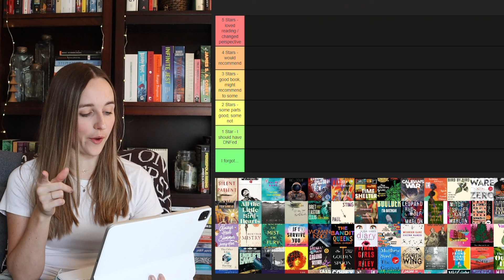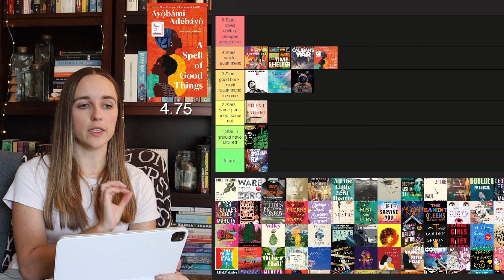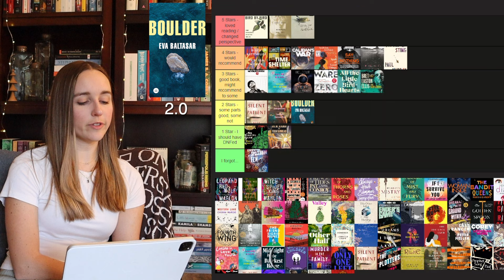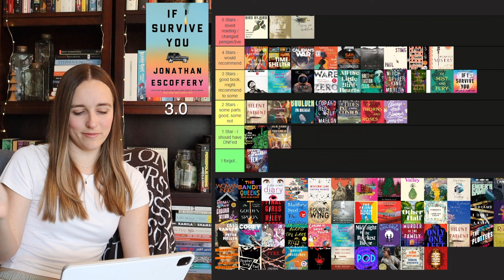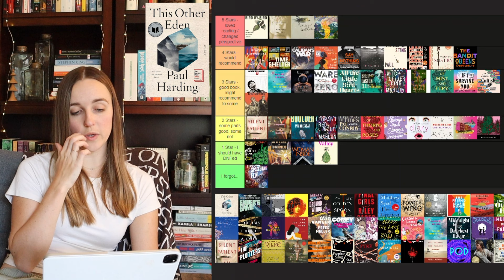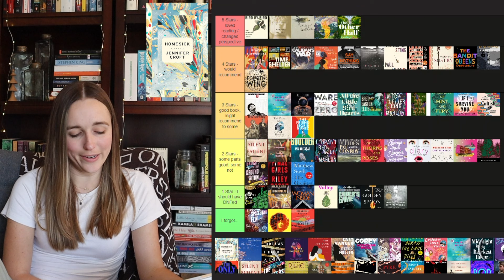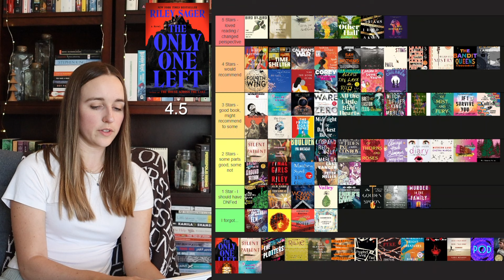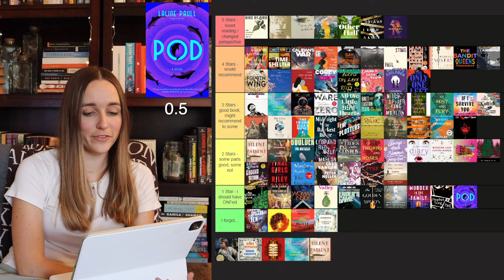Giving Star Ratings to Every Book I Read in 2023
Historically, I almost never rate books. It has made me nervous to do because it felt so definitive. But every time we come to the end of a year, I get jealous of all the stats that I don't get to be a part of because none of my books have ratings. So I figured for 2024 I would rate my books, and I thought a little immersion therapy would help me get over my anxiety around it by rating all of the books I read in 2023 to start.

Update! I'm proud to say that I have been consistently rating and giving short reviews of my 2024 reads. I review them on Threads and share them on my IG story (with a saved highlight for all my 2024 books).

📚Books Mentioned📚
Elena Knows by Claudia Piñero (translated by Frances Riddle)
Holdout by Jeffrey Kluger
Record of a Spaceborn Few by Becky Chambers
Time Shelter by Georgi Gospodinov (translated by Angela Rodel)
Westing Game by Ellen Raskin
Caliban's War by James S.A. Corey
A Spell of Good Things by Ayobami Adebayo
Bird by Bird by Anne Lamot
Zero Days by Ruth Ware
Say Nothing by Patrick Radden Keefe
The Secret History by Donna Tartt
Fountainhead by Ayn Rand
All the Little Bird-Hearts by Viktoria Lloyd-Barlow
In Ascension by Martin MacInnes
Study for Obedience by Sarah Bernstein
The Shards by Bret Easton Ellis
The Bee Sting by Paul Murray
Trespasses by Louise Kennedy
Boulder by Eva Baltasar (translated by Julie Sanches)
Black Leopard, Red Wolf by Marlon James
When We Were Sisters by Fatimah Asghar
Moon Witch, Spider King by Marlon James
Stories from the Tenants Downstairs by Sidik Fofana
Prince of Tides by Pat Conroy
We'll Always Have Summer by Jenny Han
If I Survive You by Jonathan Escoffery
The Woman Inside by M.T. Edvardsson (translated by Rachel Willson-Broyles)
Bandit Queens by Parini Shroff
Bridget Jones's Diary Helen Fielding
Cultish by Amanda Montell
Western Lane by Chetna Maroo
The Beautiful and the Damned by F. Scott Fitzgerald
Brown Girls by Daphne Palasi Andreades
The Dharma Bums by Jack Karouac
Death Valley by Melissa Broder
Elsewhere by Alexis Schaitkin
This Other Eden by Paul Harding
Ducks: Two Years in the Oil Sands by Kate Beaton
Fire Rush by Jacqueline Crooks
The Galaxy, and the Ground Within by Becky Chambers
The Golden Spoon by Jessa Maxwell
Final Girls by Riley Sager
The Greatest by Matthew Syed
Horse by Geraldine Brooks
The Other Half by Charlotte Vassell
Homesick by Jennifer Croft
The Housekeeper and the Professor by Yoko Ogawa (translated by Stephen Snyder)
In My Dreams I Hold a Knife by Ashley Winstead
The Last Housewife by Ashley Winstead
The Joy Luck Club by Amy Tan
The Last Ranger by Peter Heller
Leviathan Wakes by James S. A. Corey
In Real Life by Cory Doctorow and illustrated by Jen Wang
Loathe to Love You by Ali Hazelwood
Midnight is the Darkest Hour by Ashley Winstead
Midnight's Children by Salman Rushdie
Murder in the Family by Cara Hunter
The Plotters by Un-Su Kim (translated by Sora Kim-Russell)
Letters to a Young Poet by Rainer Maria Rilke
Prophet Song by Paul Lynch
Pyre by Perumal Murugan (translated by Aniruddhan Vasudevan)
Remarkably Bright Creatures by Shelby Van Belt
Rouge by Mona Awad
What I Talk About When I Talk About Running by Haruki Murakami (translated by Philip Gabriel)
Pod by Laline Paull
Johnny Tremain by Esther Forbes and illustrated by Lynd Ward
The Da Vinci Code by Dan Brown